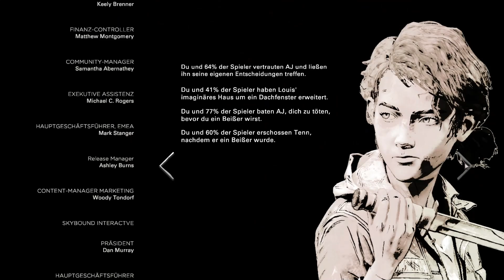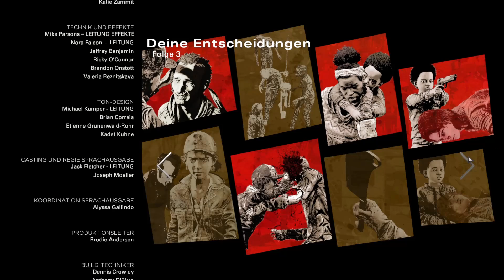The Walking Dead (18+) Telltale Definitiv Collection S04 EP04 [03] Das ist das Ende FINALE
Hallo und herzlich willkommen zu einem weiteren Let´s Play.

Heute beenden wir mit der letzten Episode die vierte Staffel  von "The Walking Dead" aus der Telltale Definitiv Collection und schließen somit die Staffel komplett ab.

Falls Euch mein Video gefällt, könnt Ihr das gerne in die Kommentare schreiben.
Über ein Like und ein Abo von Euch würde ich mich sehr freuen.